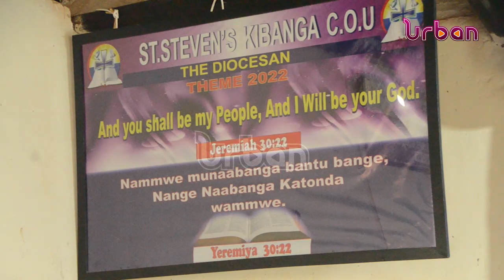Bishop Kahuma condemns acts of darkness